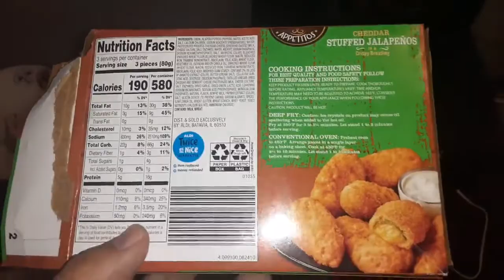cheddar stuffed jalapenos in a crispy breading